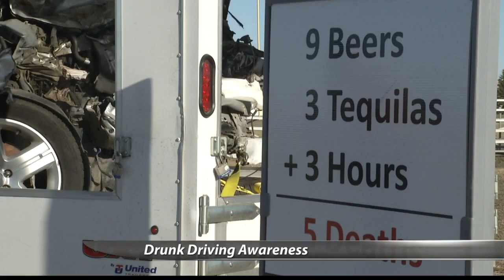Victims' Family Donates Car Wreckage to Promote Drunk Driving Awareness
High schoolers don't have a reputation for always making good decisions, but one bad decision can be the difference between life and death. Students Against Destructive Decisions at Century High School wanted to make that clear.